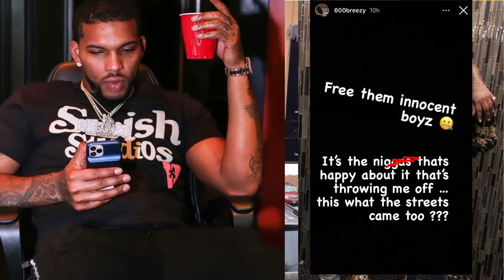MEN WHO K*LLED FBGDUCK ARRESTED👮6YR OLD SH0T.HIS MOM SAYS HE’LL HAUNT HIS K*LLERS😳